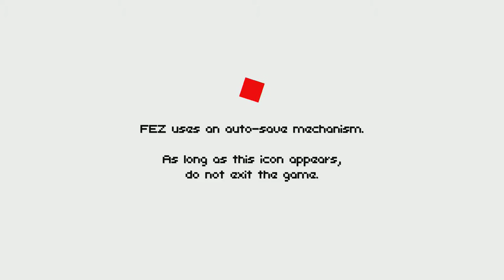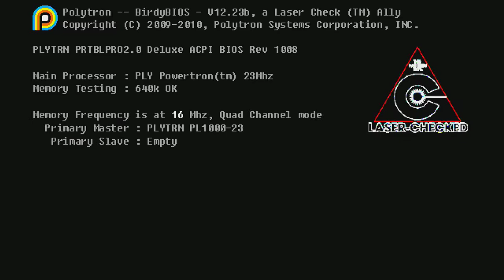FEZ Episode 1: Get A Cube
this game is a lot of fun. Its challenging, Its hard, it makes you question the laws of physics, and a lot of puzzles.

NoScope Glasses
(use link to support me)